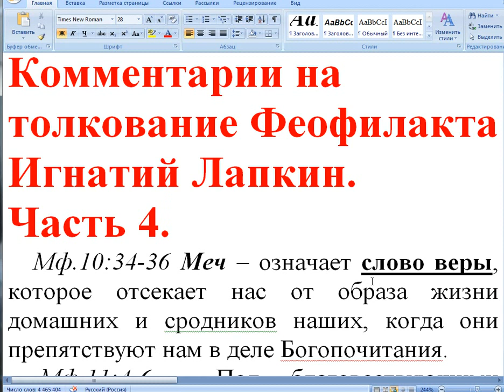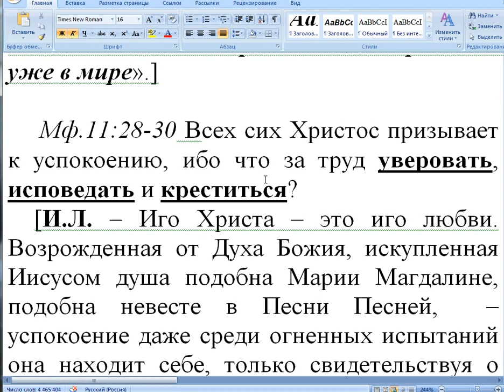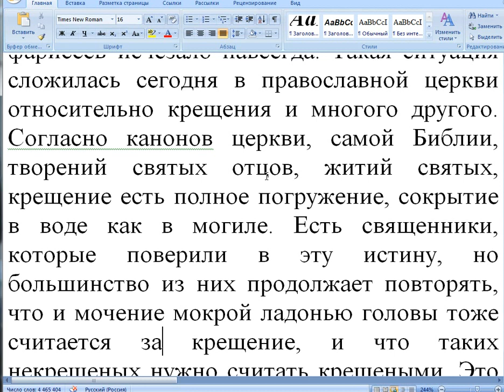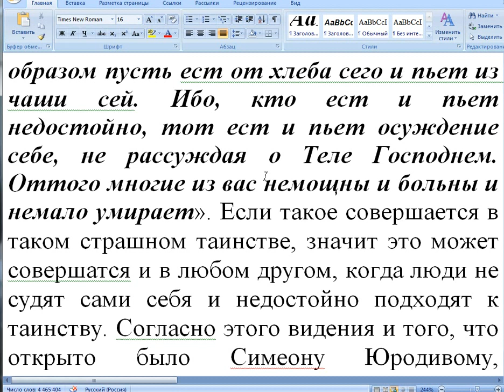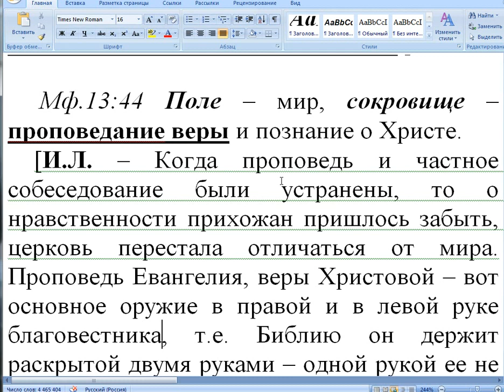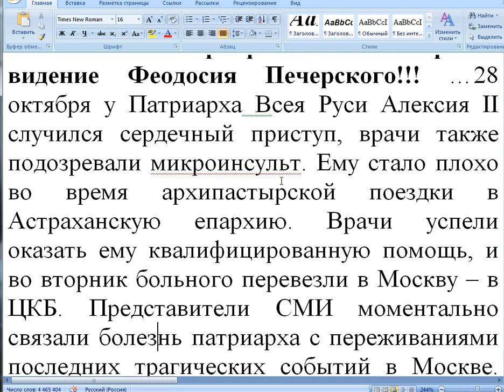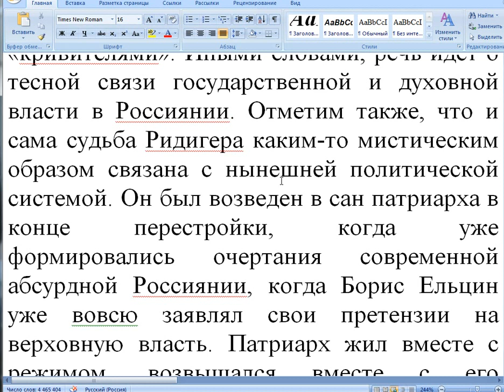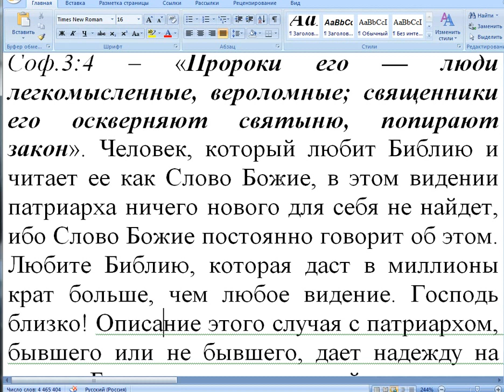Часть 4. Мф.10:34- 14: 4